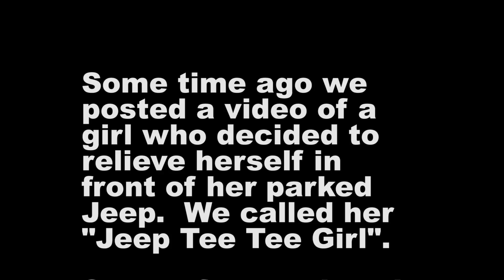Jeep TeeTee Girl got BANNED from YouTube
Seriously, this video was removed by YouTube, and they prevented me from uploading to the channel because it was so terrible.  So I've re-edited and posted so you can comment and say how you feel.  Are you offended by this video?